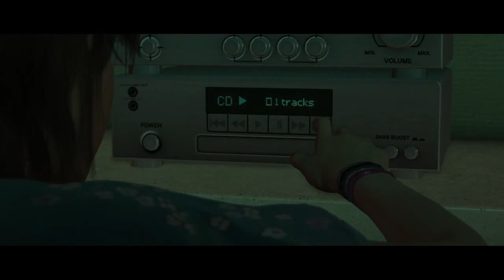Beyond: Due Anime - [Gameplay ITA - PS4] - #02 - Diversa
Quei ragazzi sono molto irritanti.

Beyond: Due Anime è un videogioco creato dallo studio francese Quantic Dream e sviluppato per Playstation 3, ora rimasterizzato per Playstation 4.

Il gioco narra la vita di Jodie Holmes, una ragazza con un singolare dono: quello di avere al suo fianco un'entità che la veglia e la protegge. Ma, proprio a causa di questo spirito, sarà sempre trattata come un'emarginata e studiata dagli scienziati come una cavia da laboratorio. Ci saranno momenti tristi e momenti felici, momenti d'azione e momenti di riflessione ma, dopo il concatenarsi di numerosi accadimenti Jodie dovrà trovare la pace interiore e prepararsi per il futuro perchè una grave minaccia incombe e solo lei può fermarla.

Piattaforma di gioco: PS4

Periferica di gioco: Controller PS4